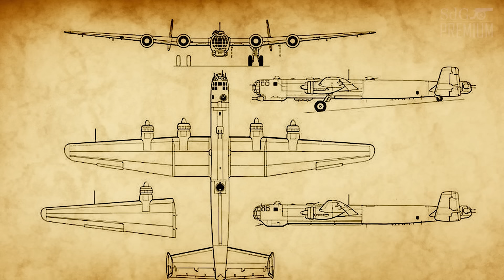Stalingrado da Normandia: a sangrenta BATALHA DE CAEN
Muito obrigado Conflict of Nations por patrocinar este vídeo - Jogue Conflict of Nations de GRAÇA no PC ou celular: 💥 Receba um fantástico conjunto de presentes como jogador estreante, disponível apenas nos próximos 30 dias!

Após estabelecer-se nas praias orientais da Normandia, as tropas do Marechal-de-Campo Bernard Montgomery viram-se paralisadas diante de uma brutal resistência das divisões panzer alemãs em frente ao seu principal objetivo: a cidade de Caen. Nas seis semanas seguintes, o setor se transformaria no maior moedor de carne de toda a campanha Aliada na Normandia.

ROTEIRO: Júlio César Guedes

-O dia D: 6 de junho de 1944
-Dia D: a batalha pela Normandia
-Band of brothers: Companhia de heróis